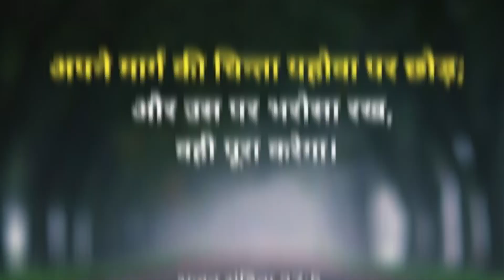Jinna pyar | Brother Satnam Bhatti | Offical Video | New Song 2022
Praise the lord @churchofjesuschrist